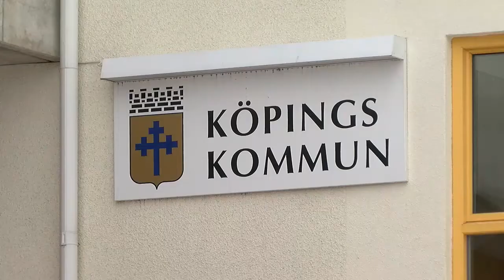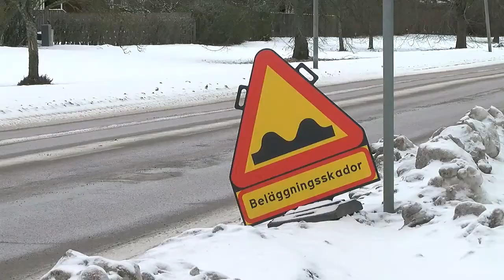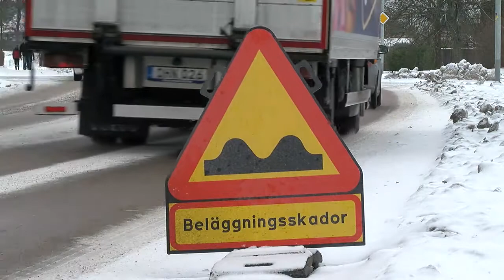Ringvägen - Västmanlands Television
Att den här vintern har gått hårt åt vägarna i vår del av landet, har nog dom allra flesta bilister kunnat konstatera. Ringvägen i Köping är definitivt inget undantag. Stora hål har gått upp i beläggningen, vilket självklart har uppmärksammats och påpekats av köpingsborna.
Men nu den här veckan påbörjas arbetet med att åtgärda det mest akuta...